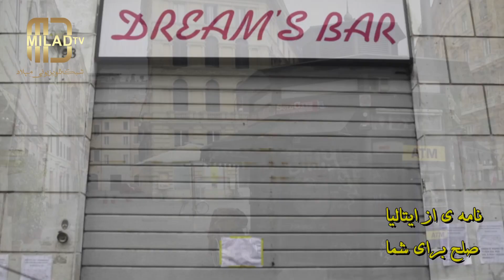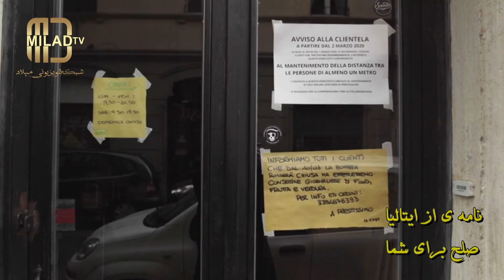Corona In Italiaنامه ی از ایتالیا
هشدار کرونا در ایتالیا (نامه ی ازایتالیا برای صلح)کرونا را جدی بگیرید